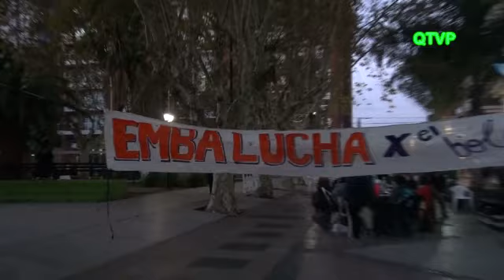La E.M.B.A. protesta por el Boleto Estudiantil y obras en el edificio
El Miercoles 22 de Mayo, durante toda la jornada, alumnos y profesores de la E.M.B.A. resolvieron llevar las mesas y sillas trasladando sus actividades al frente de la Casa de la Cultura, donde circunstancialmente se acercaron el Intendente municipal, Martiniano Molina y el Secretario de Cultura Ariel Domene.
Ambos renovaron compromisos incumplidos prometiendo acelerar los tiempo para mejorar la calidad del edificio considerando las propuestas concretas de los alumnos en virtud de sus reales necesidades.
Vidoe realizado por Carlos Antonio Fabre C.I.